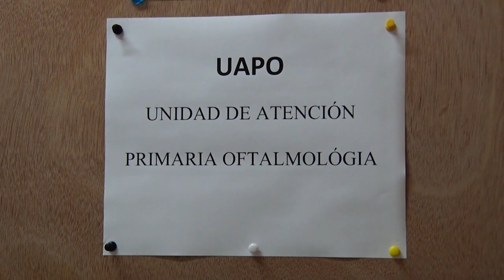Inauguran unidad de atención oftalmológica primaria de Quellón.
¿Sabía usted que desde el año 2009, usuarios de la comuna esperan por una solución oftalmológica? es larga la lista de espera, pero una buena noticia llegó a la comuna. se inauguró una nueva unidad de atención primaria de oftalmológica, con moderno equipamiento y atenciones fijas de lunes a viernes.